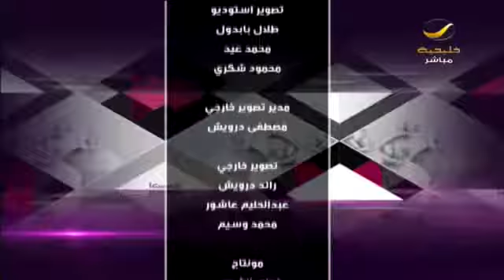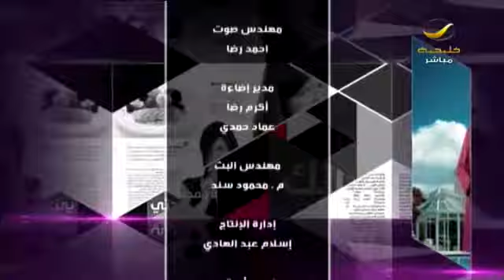وطني_بعيوني مسابقة تخاطب ابداعات طلاب المدارس